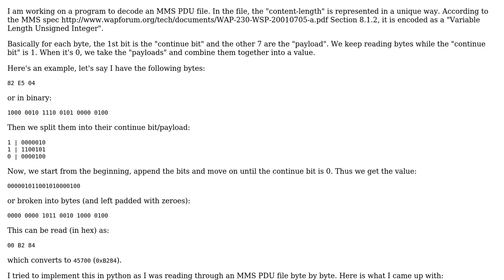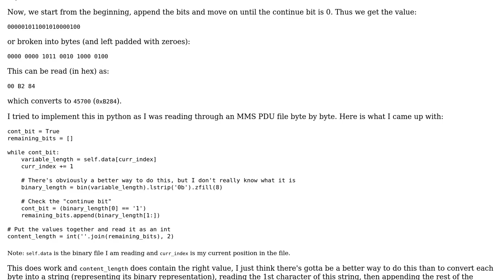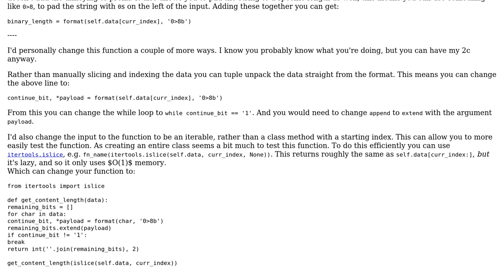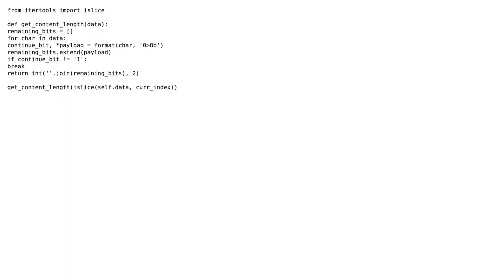Code Review: Parse WAP-230 "variable length unsigned integers" (2 Solutions!!)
Code Review: Parse WAP-230 "variable length unsigned integers"

With thanks & praise to God, and with thanks to the many people who have made this project possible! | Content (except music & images) licensed under CC BY-SA | Music | Images & others | With thanks to user Rocket Hazmat user Peilonrayz user Gareth Rees and the Stack Exchange Network Trademarks are property of their respective owners. You are responsible for your own actions.